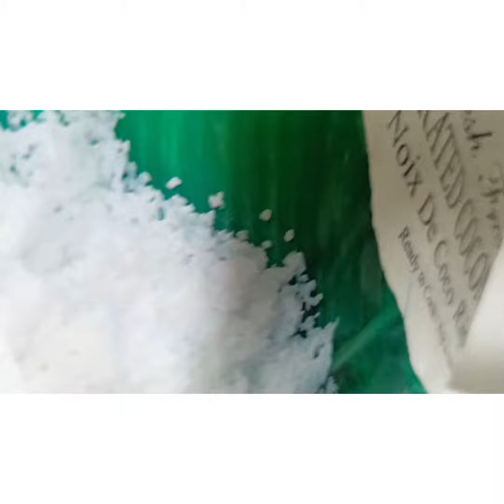Kozhakatta.... Kerala special delicacy.... yum yum